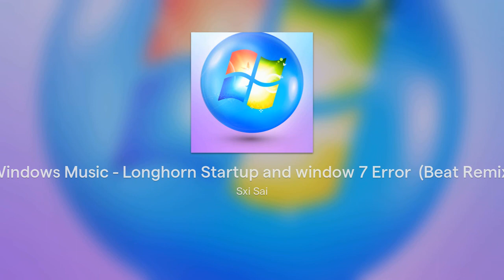Windows Music - Longhorn Startup and window 7 Error (Beat Remix)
Longhorn X Error (Windows 7 Sound).
This Song was Made In Soundtrap.